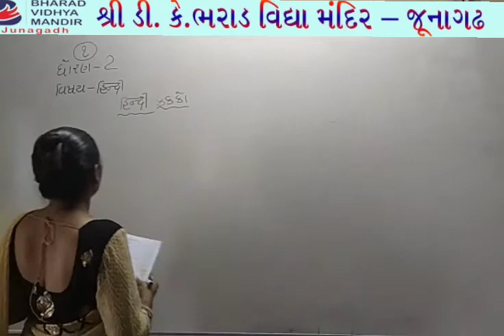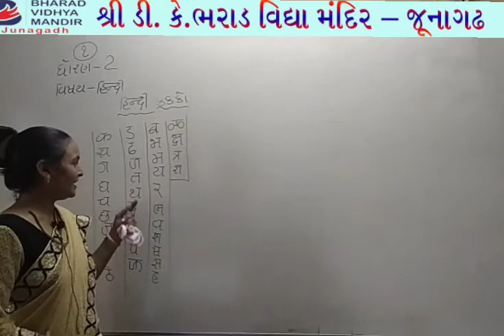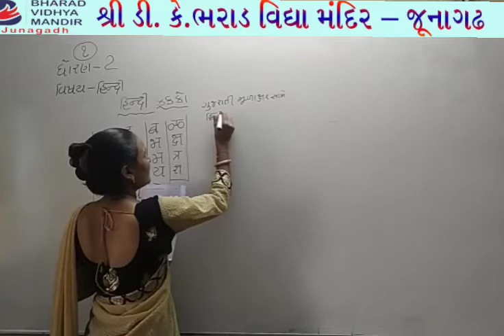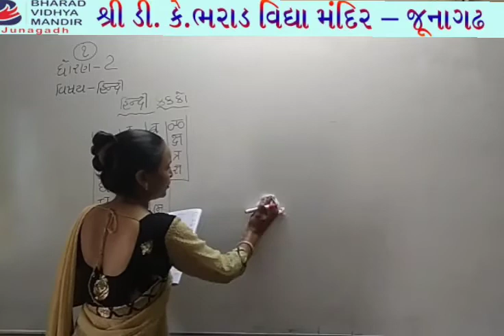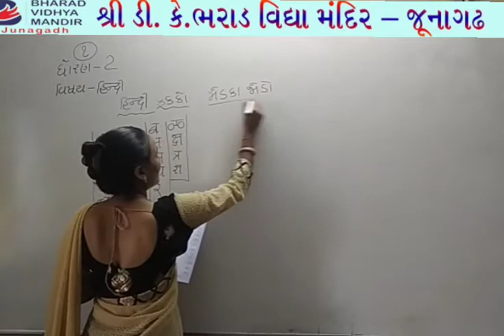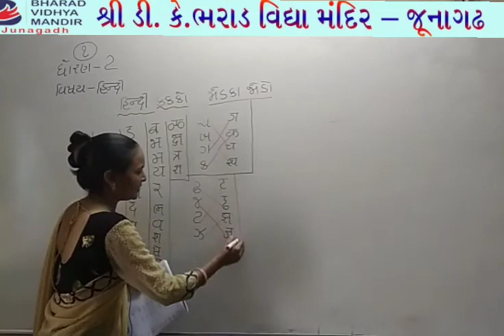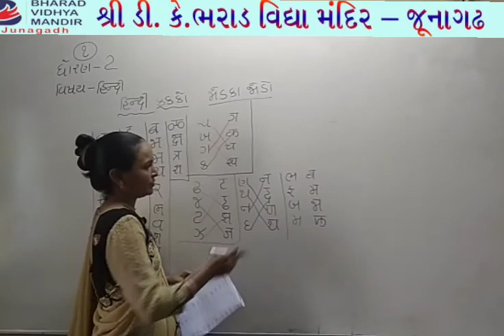ધોરણ 2 : હિન્દી ક થી જ્ઞ યુનિટ 25 થી 28 અને 36 - ભરાડ વિદ્યા મંદિર જૂનાગઢ